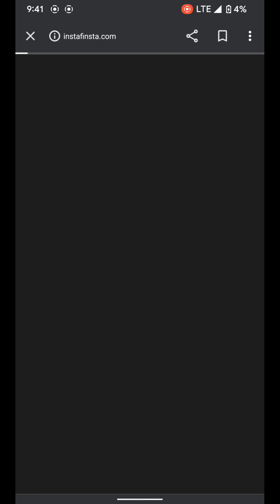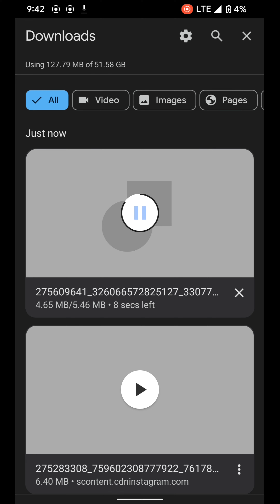Instagram reels download || इंस्टा वीडियो गैलरी में सेव कैसे करे || Oye Sayed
To download Instagram video in very quickly then watch this video completely